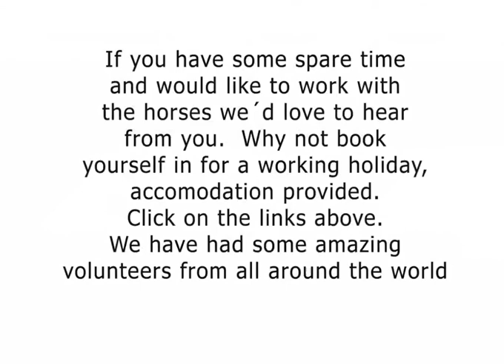Thanks to all our volunteers - Easy Horse Care Rescue Centre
Without volunteers there would be no rescue centre for these animals. If you would like to volunteer on regular basis click the link to find out more